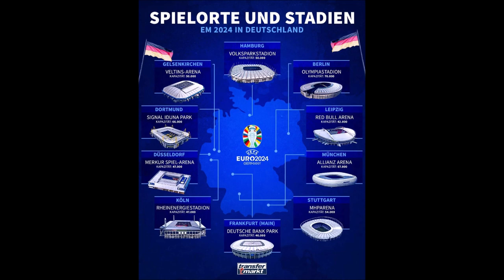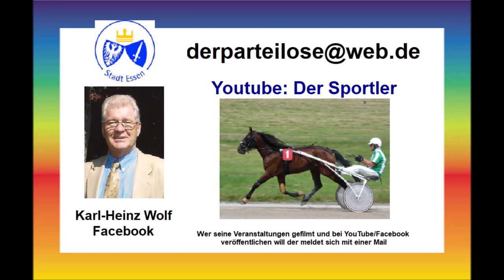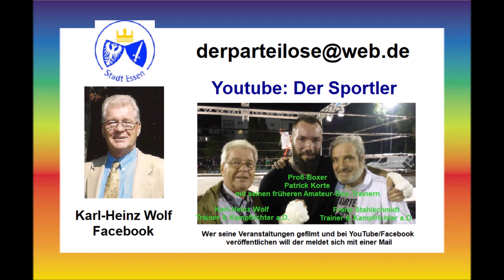Veranstaltungen ab dem 14.10.2023 * Boxen * Karneval und verschiedene Veranstaltungen